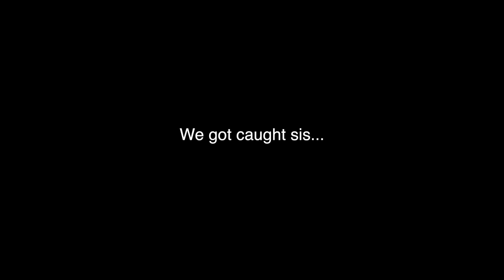mood for halloween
Smash the bell to get notified every time I post :)